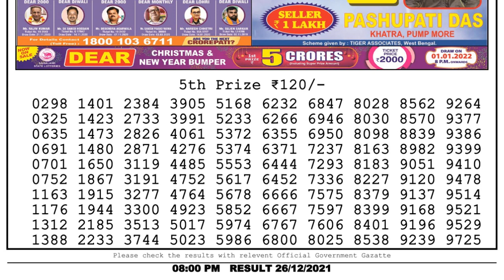Nagaland Lottery Sambad Result | Dear Lottery